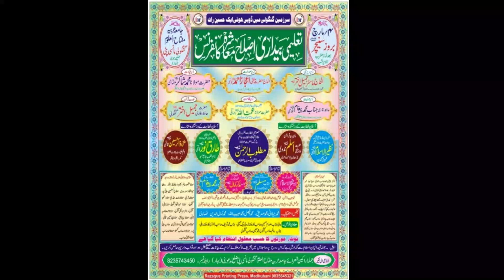मदीना हम भी देखेंगे ज़बरदस्त नात/Qari Muslim Nagpuri/Naat Sharif 2023/Jalsa Gangoli Mansipatti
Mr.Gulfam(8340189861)